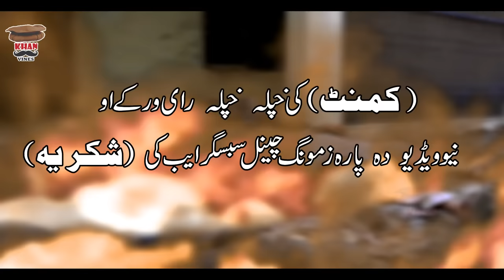Pa Islam Qurban_Dehshatgardi Islahi Sabaq Amoz Video_ By Khan Vines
Pashto Islahi Video Pa Islam Qurban By || Khan Vines || Islahi Shart Movie
Pa Islam Qurban_Dehshatgardi Islahi Sabaq Amoz Video
Pa Islam Qurban_Dehshatgard
Pa Islam Qurban
khan vines charsadda
Pashto Islahi video
Khan Vines